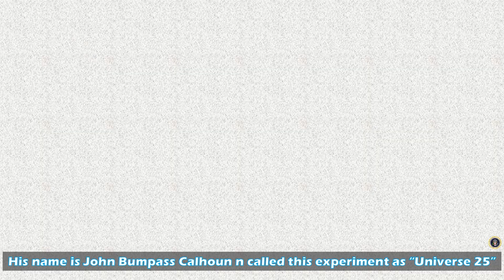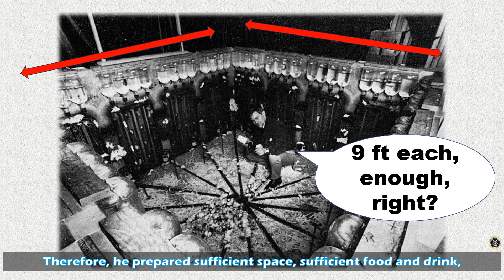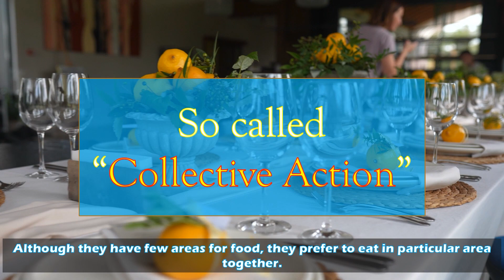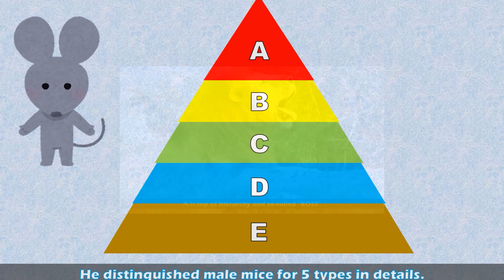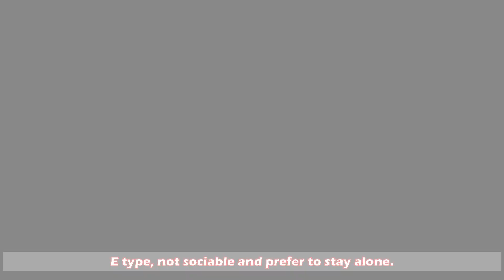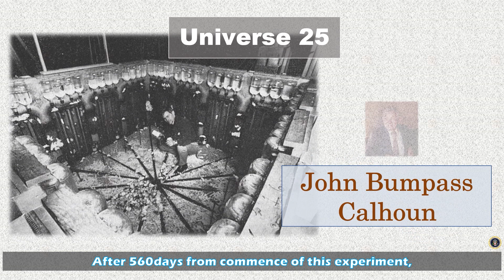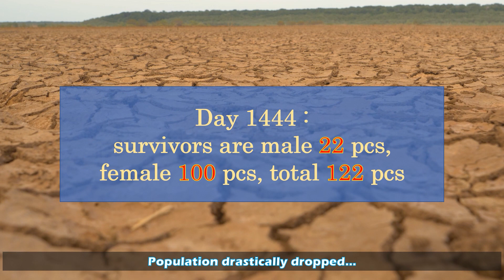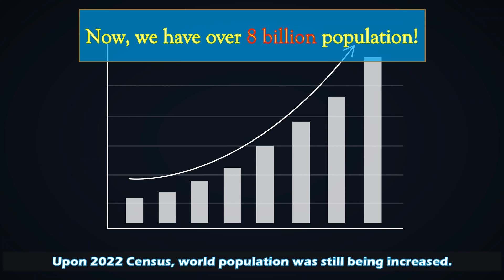What if, we stay in Utopia? Heaven produced Hell and Can you be Survivor?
Imagine, if you are able to stay very comfortable utopia. there, no fear, enough food & drink, big and luxury housing. However, American experiment proved unbelievable result under staying "Heaven". It is funny study how we have to adopt ourselves to our society to have ideal development of human race!